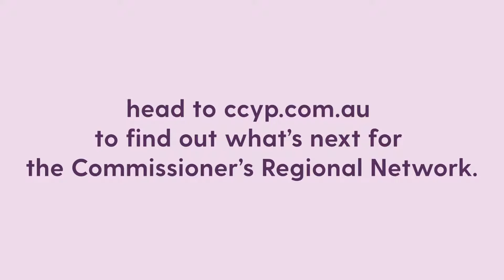Battle of the Bands 2018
The Commissioner for Children and Young People partnered with Goyder YAC to deliver a Battle of the Bands that promoted the contributions young people make in regional South Australia.